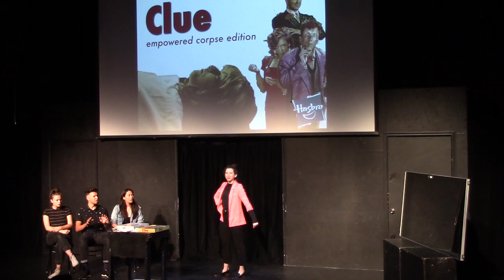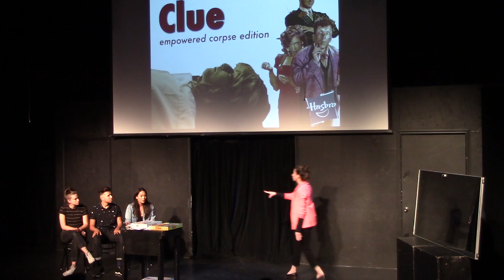Woke Hasbro (8/7/19)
"Woke Hasbro"
Written by Kylie Brakeman

Featuring: Mary Anthony, Angela Giarratana, Chanse McCrary & Nikki Mckenzie

MOON GOON
UCB Maude Night
8/7/19

Directed by Patrick McDonald